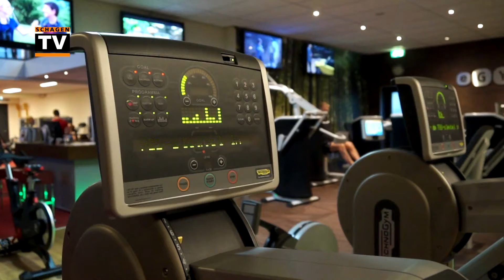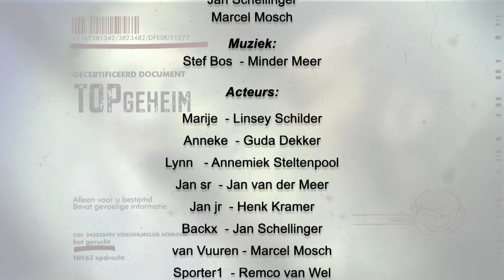Honderd The Movie - Schager Videofilmclub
Honderd The Movie is een korte film van de Schager Videofilmclub.